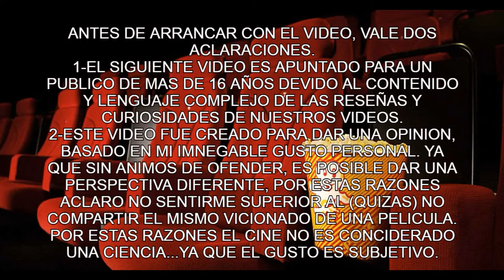VENOM LET THERE BE CARNAGE [TRAILER REACCION]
BUENAS AMIGOS, HOY REACCIONAMOS AL TRAILER DE VENOM CARNAGE LIBERADO LA SECUELA DE DEL ANTIHEROE DE MATVE QUE ACTUALMENTE ESTA EN MANOS DE SONY.